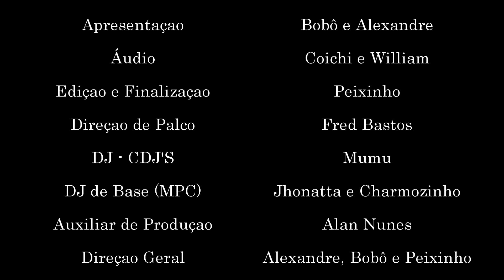MC Japinha :: A nova sensação do funk ao vivo :: Full HD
Mais um artista revelado pela a Roda de Funk.. MC Japinha
Com um talento sensacional, uma presença de palco braba.
Esse é o nosso MC Japinha.. A nova sensação do funk..
bora conferir o talento desse muleke..

Artista: MC Japinha
Participação especiais:

Edição e Finalização: Peixinho
Áudio: Coichi Vieira e William Farsura
Imagens: 3N Produções